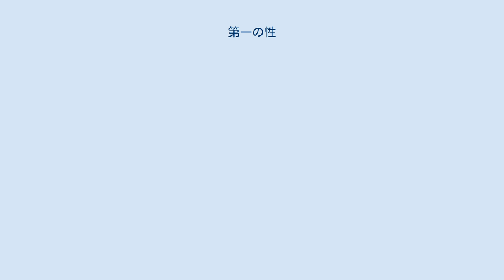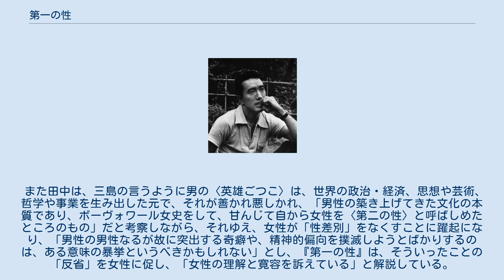第一の性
『第一の性』（だいいちのせい）は、三島由紀夫の評論・随筆。
『不道徳教育講座』と同系列に属する随筆で、様々な角度から「男の存在理由」、「男の偉さ」とは何かを、機知、逆説、笑いにあふれた趣で綴りながら、若い女性向けに多彩な男性論を展開している作品である。
タイトルの『第一の性』は、ボーヴォワールの『第二の性』をもじってつけられた。
『第一の性』と同様の趣向で、女性論となるのが『反貞女大学』である。
 1962年（昭和37年）、雑誌『女性明星』12月創刊号から翌々年の1964年（昭和39年）12月号まで、「第一の性――男性研究講座」「第一の性――男性人物講座」（のちの刊行の際に「総論」「各論」となり、タイトル副題に「男性研究講座」が付いた）として連載された。
単行本は1964年（昭和39年）12月30日に集英社より刊行された。
 総論（第一の性―男性研究講座）は、「男はみな英雄」、｢男の男らしさ｣、｢男の清潔さ｣、｢男のデリカシィ｣、｢男は愛され型｣、｢男のセンチメンタリズム｣、「男には変り者が多い｣、｢男は買物ぎらひ｣、「男の色気とは？」、「男の悟り」、「男は機械いぢりが好き」、「男はいかに年をとるか？」、「男にしかわからぬもの」の13の項目に分かれ、男性らしさというものの概要、総論を述べている。
 三島が最初の講座で、〈男は一人のこらず英雄であります〉と口火を切っているのは、ボーヴォワールが『第二の性』の冒頭で、女が教育によって作られる第二の劣等な性だというフェミニズム視点に立って、〈人は女に生れない、女になるのだ〉と言ったことに対してもじったものである。
 各論（第一の性―男性人物講座）は、「エジンバラ公」、｢金田正一｣、｢大石内蔵助｣、｢エルヴィス・プレースリー｣、｢堀江謙一｣、｢フィデル・カストロ｣、｢園井啓介｣、「ネール首相」、「大松博文」、「アラン・ドロン」、「親鸞」、「三島由紀夫」の12項目に分かれ、具体的な例をとりながら男性各論を述べている。
最後の「三島由紀夫」では、自分自身を劇画化して分析している。
 『第一の性』は、女性にとって謎の多い男性的な原理の解明を平易な文章で、分かりやすい例を挙げて説明しているエッセイであるが、〈男らしさ〉が女性から見た理想的男性像ではなくて、元来の本質を含めての〈男らしさ〉であることを女性たちに問いかけていると中野裕子は解説している。
 奥野健男は、『第一の性』を書いた三島について、「齢毎に若くたくましい男性になって行くようだ」として、以下のように語っている。
 十七年前はじめて会った時は、貧血症の青白い顔をした、ハンサムではあったが、髪を七三にわけた柔弱な文学者であった。
しかし無名の学生であるぼくに、おたがいに筒っぽの書生として交際しようなと、男らしいこまやかな心づかいを示してくれた。
その頃は腕角力しても負けはしなかったのだが、ボデイビルや剣道や自衛隊で鍛えた最近の彼には、口惜しいけれど中年肥りのぼくはかないそうもない。
自らの哲学に忠実に不屈の意志で文武両道の達人に自己をつくりあげた胸毛の三島は、精神的にも肉体的にも今や男性中の男性の「第一の性」にふさわしい爽やかさとりりしさを体顕している。
 — 奥野健男「男性中の男性」 田中美代子は、三島が『第一の性』の中で、〈男は一人のこらず英雄であります〉と教授していることに触れ、この〈一人のこらず〉というところが重要だとし、それは「たとえそれが潜在化しているとしても、〈男はとにかくむしように偉い〉」のでなければならず、「彼の個人としてのプライドの問題」であり、お互いに男同士がこれを尊重しなければ、「男は男として自立しえない」ということを意味していると解説している。
そして今やこの「男の英雄性」は、「女性の平等主義に踏みつけられて泥にまみれ、そのため、セクシャルハラスメントなどに内攻して、反動化しているのかもしれない」と考察している。
 また田中は、三島の言うように男の〈英雄ごつこ〉は、世界の政治・経済、思想や芸術、哲学や事業を生み出した元で、それが善かれ悪しかれ、「男性の築き上げてきた文化の本質であり、ボーヴォワール女史をして、甘んじて自から女性を〈第二の性〉と呼ばしめたところのもの」だと考察しながら、それゆえ、女性が「性差別」をなくすことに躍起になり、「男性の男性なるが故に突出する奇癖や、精神的偏向を撲滅しようとばかりするのは、ある意味の暴挙というべきかもしれない」とし、『第一の性』は、そ...